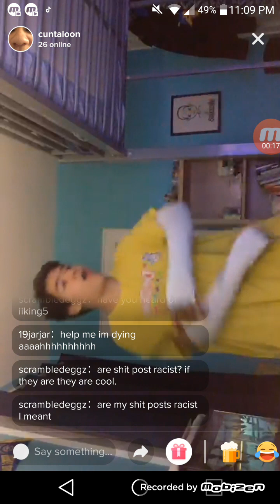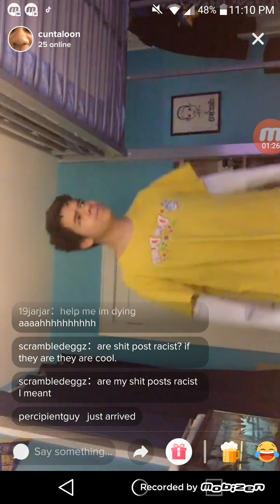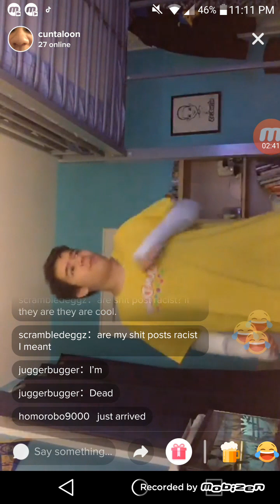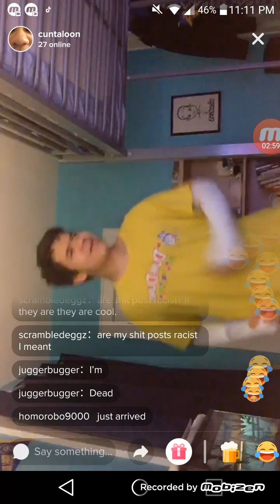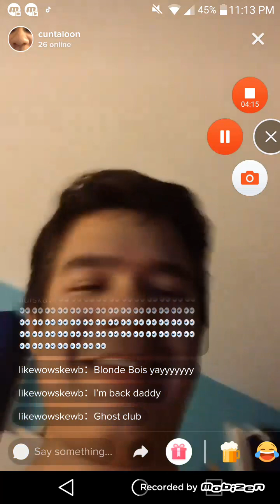does what the blonde boys do